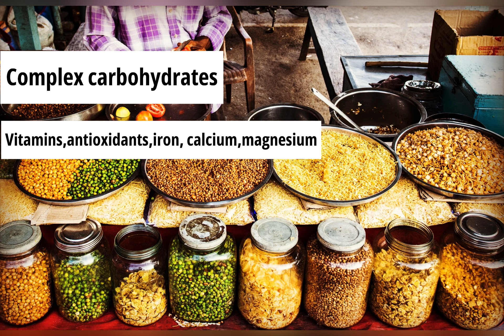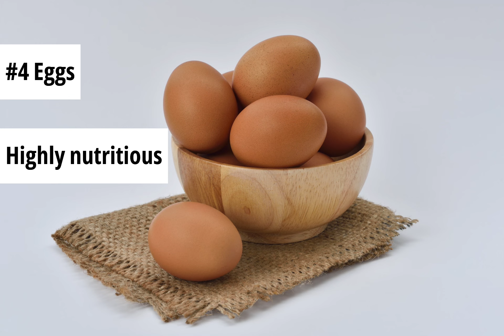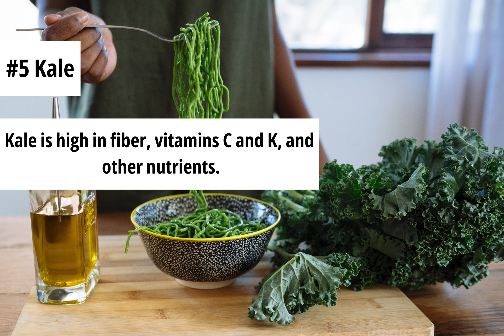Nutrient-dense Superfoods That Will Keep You Healthy And Energized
Some foods are referred to as superfoods since they are extremely healthy & nutritious.
While containing high amounts of nutrients, these foods offer you many health benefits too.
They help fight inflammation, reduce the risk of heart disease, diabetes, and obesity, improve gut health, vision, and many more.
So, let’s see the some most nutrient-dense foods on the planet.